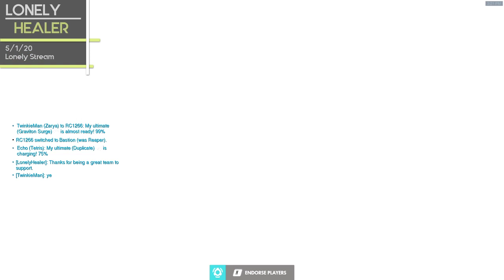Lonely Stream 5/1/2020 - Meh no catchy line from me today.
-WARNING- this broadcast is for this channel alone. Reuploads and clips without permission will be hit with copyright. Steps to request permission are in show more.

As stated above, these broadcasts are for this channel and any clips or reuploads used for another channel without permission will be hit with copyright. However, if you would like to request permission to use a certain clip from a broadcast for a streamer compilation/highlight video leave a comment saying you would like to request a clip along with a link to your channel for review. I will contact you with my decision.